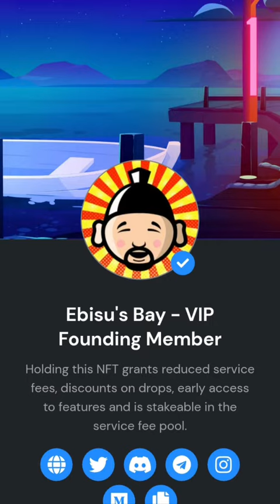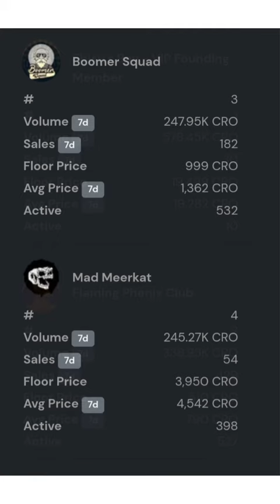Top 10 NFTs Last Week On Ebisu Bay